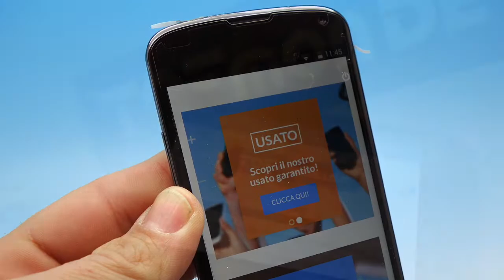Nexus 4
TOFmondello.it